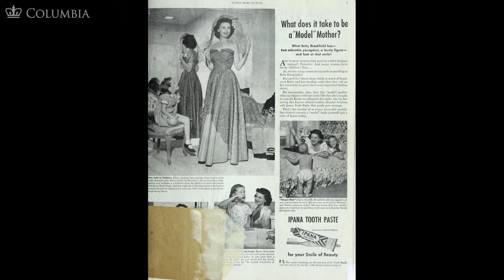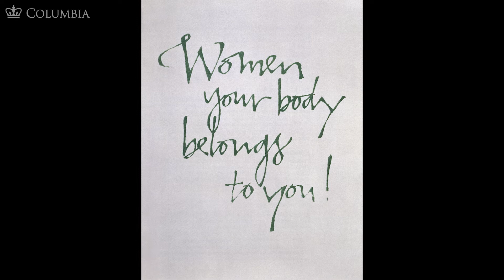MOOC WHAW1.2x | 18.2.1 Radical Feminists and Reproductive Politics | The Second Wave in Action